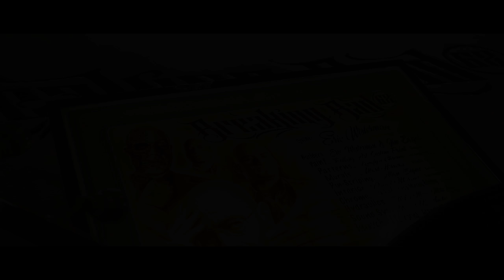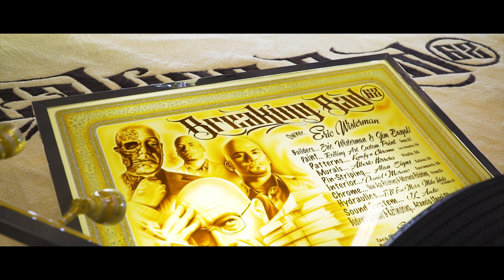Super Nationals 2018 | Daniello Productions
The making of Super Nationals!

Asante Daniello: Photographer | Cinematographer